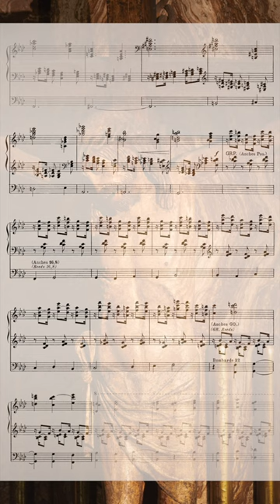Marcel Dupré - CRUCIFIXION, Symphonie-Passion (Score-Video)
SHORT

This is just an excerpt from a video I'll post this Saturday at 16.30, featuring an absolute organ masterpiece, rich in symbolism: the Crucifixion by Marcel Dupré, specifically the third movement of his Symphonie-Passion Op. 23.
In many ways Dupré may be viewed as a Paganini of the organ. Being a virtuoso of the highest order, he contributed extensively to the development of technique, both in his organ music and in his pedagogical works. Not by chance many of the greatest organists who later became world famous have been his students!
Very well known and acclaimed also in the USA, where he accomplished various concert tours.
The concert he gave at John Wanamaker's monumental department store organ, in Philadelphia, on which he improvised what would become this Symphonie-Passion, put his name definitely on the world stage.

I did not record this video at the Consolata Sanctuary organ, but at the Gustavo Zanin organ, located in the Parish of Santa Rita in Turin (Italy).